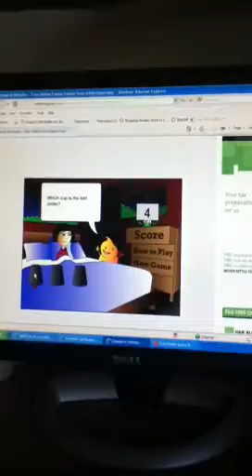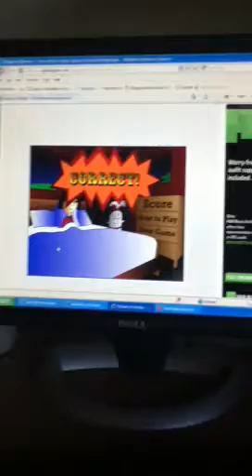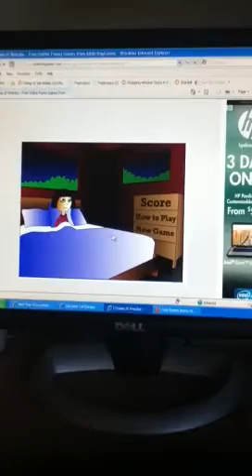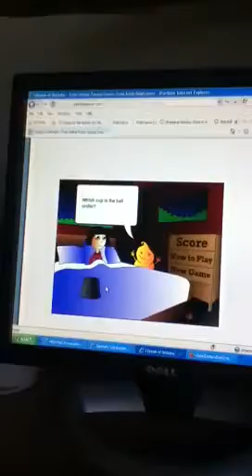How to beat I dream of weirdos episode 2-Noah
Hers how to beat this game